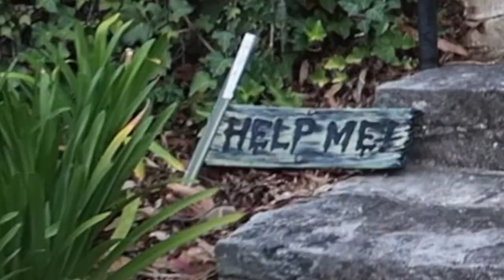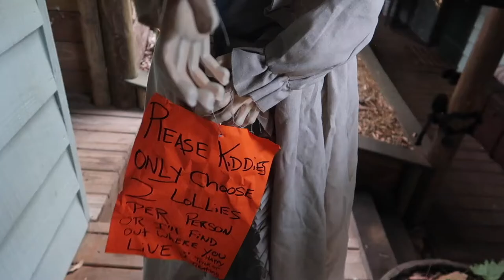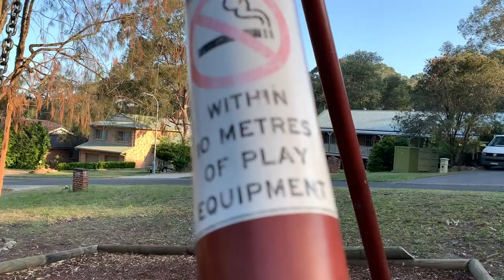Trick or Treat? Vlog 2019 feat. Ryman345 & Austin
HOTTEST MERCH IN THE UNIVERSE